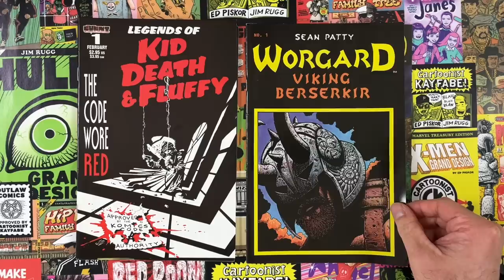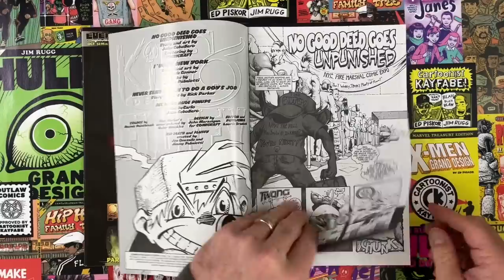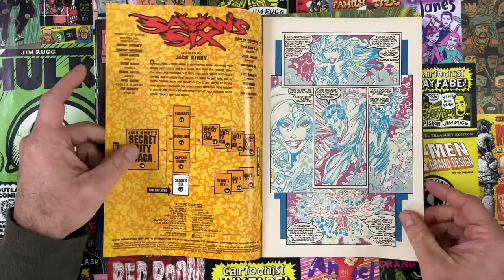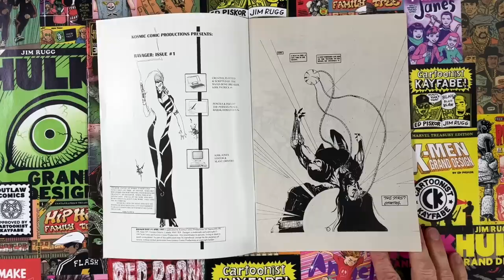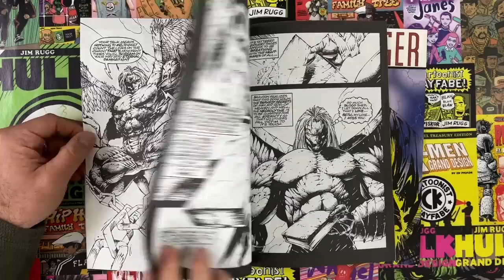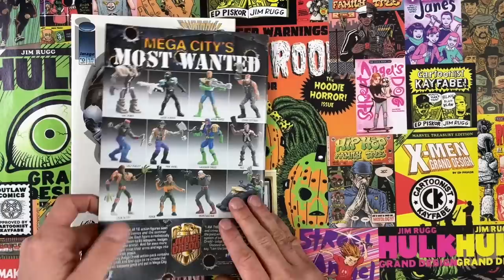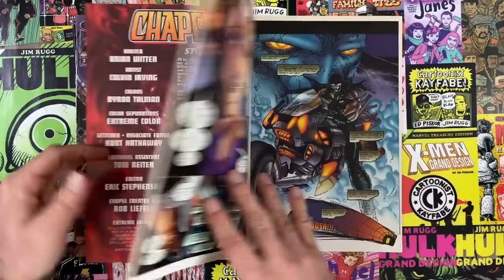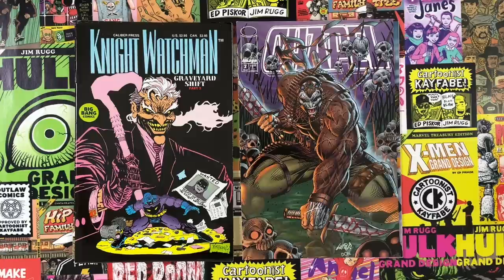5 of the Biggest #$@%ing Comic Book COPYCATS!